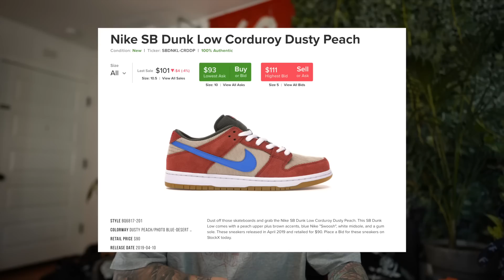Supreme and Jordan are COLLABORATING AGAIN and it is...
This week we look at some Supreme Jordans, as you may have guessed if you are not new here, I didn't like them at all. But what do I know? What is your opinion on these sneakers?